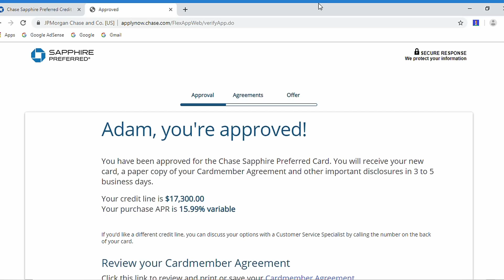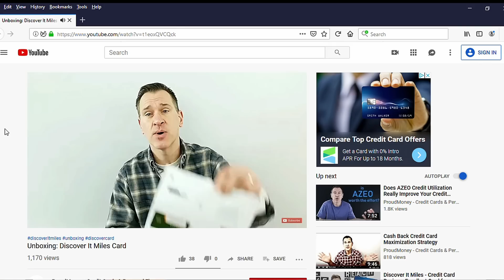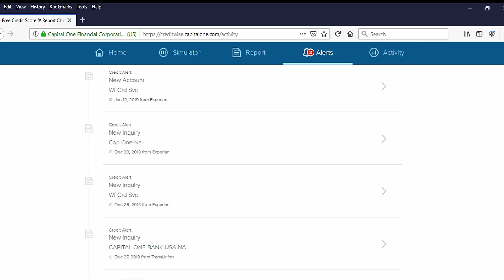I BEAT CHASE 5/24! - How did I bypass the ultimate credit card rule?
5/24 don't mean nothin' to me.

[Click "See More" for Advertiser Disclosure]

ADVERTISER DISCLOSURE: Unless otherwise noted, this channel receives compensation from our partner sites when you click through and are approved for a credit card through the links you see above. Compensation may impact how and where we place these links. While we try to include information on a wide variety of financial companies and products in our videos, we definitely can't guarantee that we've included every company or every available offer.